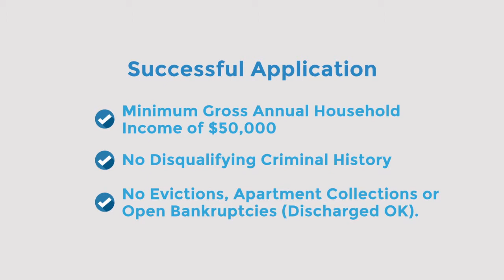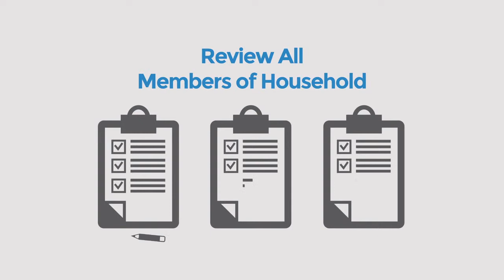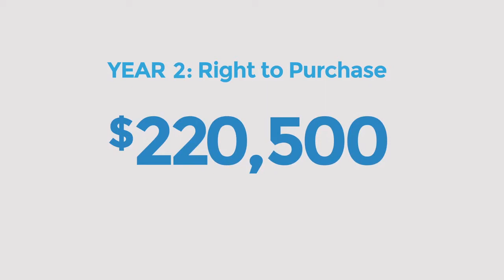Lease with a Right to Purchase Program (Full version)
If now isn’t the right time to buy a home, but you’d like more attractive options than what’s currently available in the rental market, Coldwell Banker Residential Brokerage can introduce you to an innovative new Lease with a Right to Purchase program.